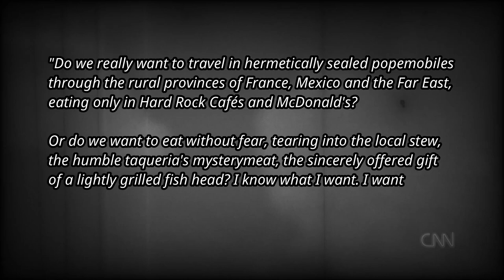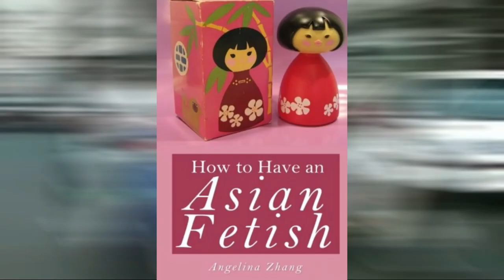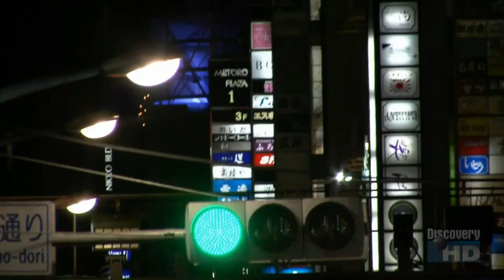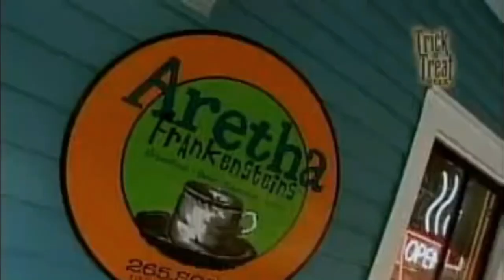The Great Anthony Bourdain | Nerd Talk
In today's episode, Nerd Talk Dan looks back on the wild career of the great Anthony Bourdain and tries to sum up in video essay form (documentary) what the wild chef meant to him. Anthony Bourdain was a rebel rock star who became famous for his book Kitchen Confidential and time as head chef at Les Halles. He took us on wild adventures around the world from the Waffle House to Tokyo and Osaka. On his various shows from A Cook's Tour (Food Network), The Layover, No Reservations (Travel Channel), and Parts Unknown (CNN) Anthony Bourdain with his ever insatiable appetite for munchies and delectable cuisine opened our stomaches and hearts to a greater world. Parts Unknown with Anthony Bourdain was a great final culmination for Anthony Bourdain's vision. A look at not only the food of a region, but her culture and people. Anthony Bourdain's was great at his ability to humanize the people and nations he visited. Nerd Talk Dan tries to understand the double life of the rebel chef. The wild partier and the loving father. The irreverent pusher of boundaries and a modern poet. So let's talk about the great Anthony Bourdain.